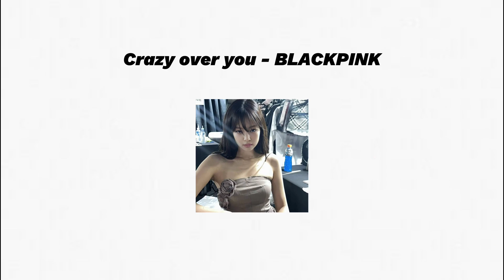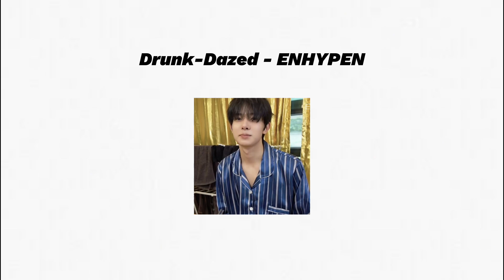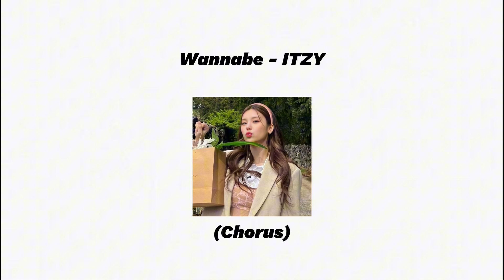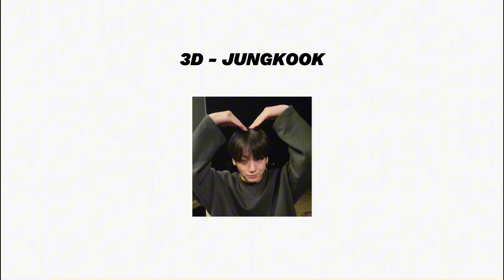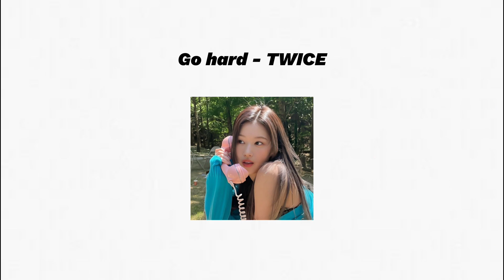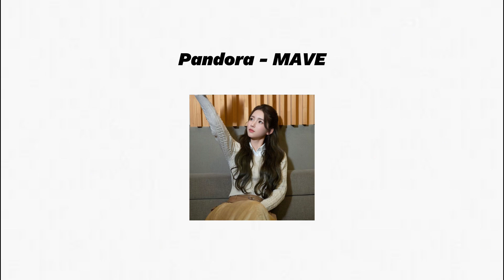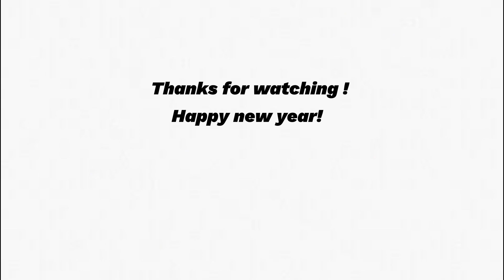KPOP RANDOM DANCE (new & iconic)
00:00 Drama
00:42 Perfect night
01:26 Crazy form
01:56 Crazy over you
02:31 Batter up
02:54 Drunk-Dazed
03:39 After like
04:27 ETA
04:47 Wannabe (intro)
05:00 Wannabe (chorus)
05:40 Antifragile
06:09 3D
06:44 Chasing that feeling
07:28 Go hard
08:00 Case 143
08:31 Lalala
09:07 Pandora
09:42 Dice
10:14 Outro